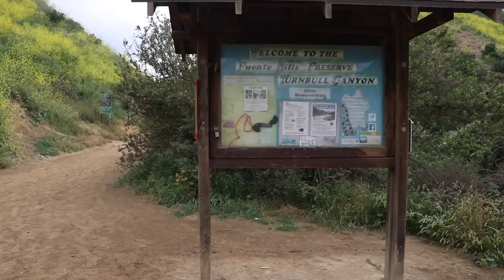Carreno Family Hike